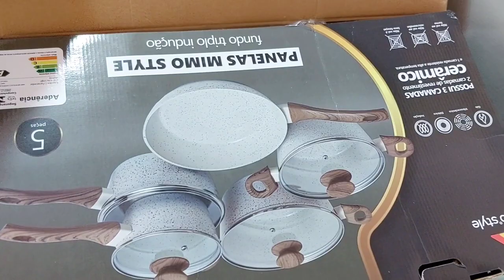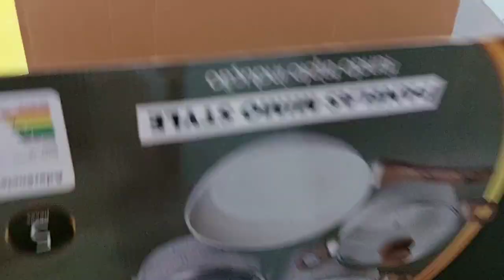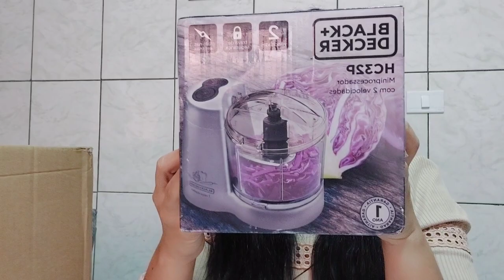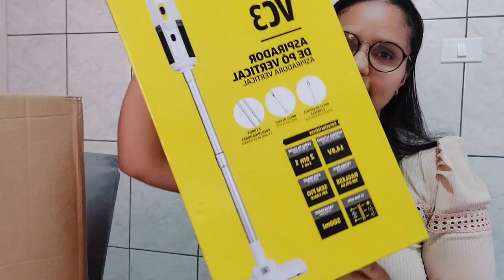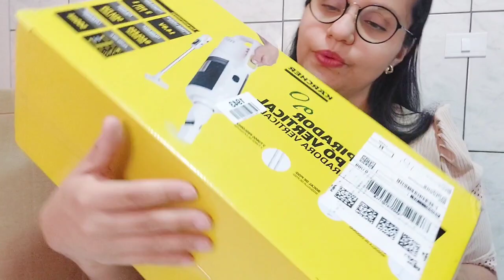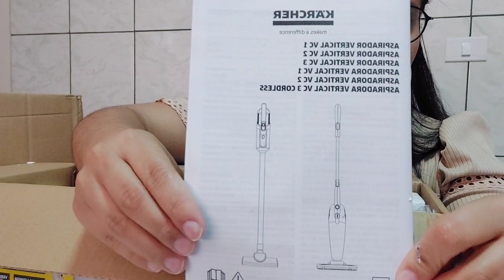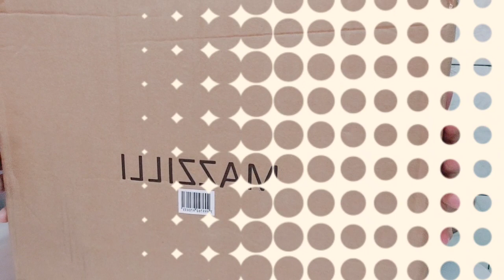✨️COMPRAS PARA CASA NOVA🏠🥹 +JOGO DE PANELAS, ASPIRADOR DE Pó KARCHER VC3,TRITURADOR BLACKE DECKER.🤍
Oieee meus amores como vcs estão? No vídeo  de hoje, irei mostra  para vcs umas comprinhas que fiz no site amazon para o meu lar. Meu triturador de alimento da black decker que eu estava namorando  a muito  tempo,  meu aspirador de pó karcher,  meu jogo de talheres  que comprei na shopee.

Para que o YouTube entenda que você quer receber meus videos.

💗 Comenta
💗 Compartilhe

 ✨️ Venha assistir  meus outros  vídeos tambem. 😉